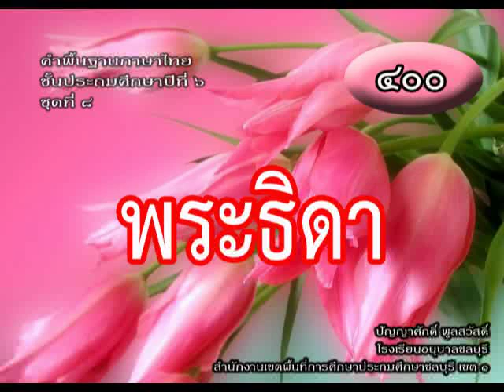คำพื้นฐานภาษาไทย ป.6 ชุดที่ 8